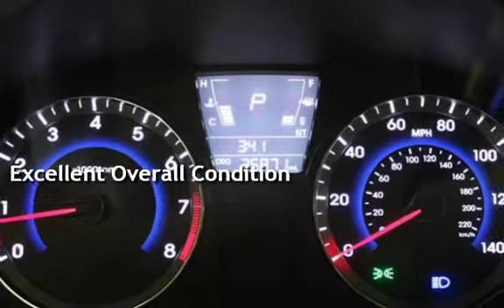2014 Hyundai Accent GLS MP3 Player for sale in Moonachie, NJ